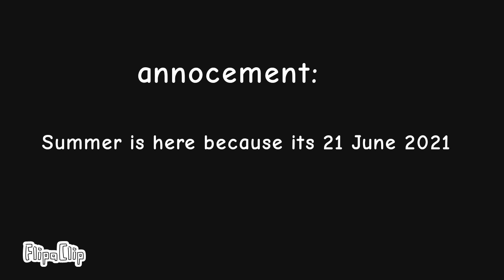Lisa gayming roblox eats Lemon and gets deleted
get rekt lisa gayming roblox
This video is not real and i disliked lisa gayming roblox's videos and someone gave me new idea to make this video